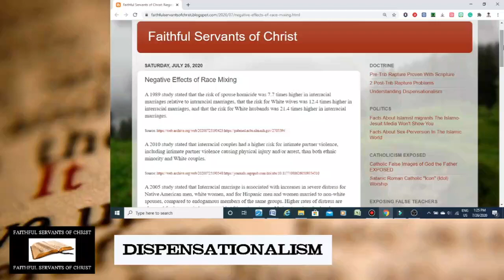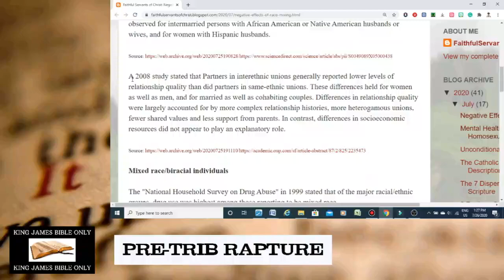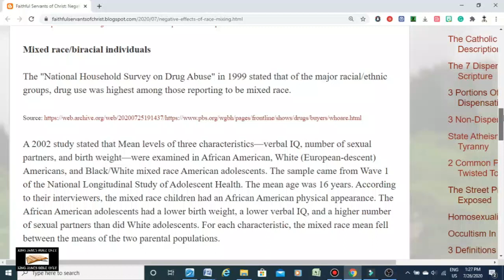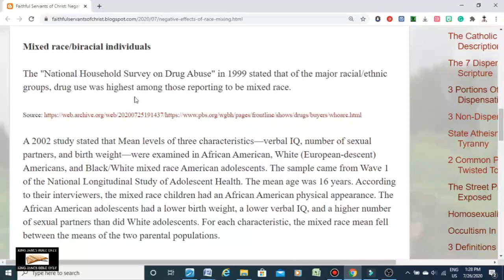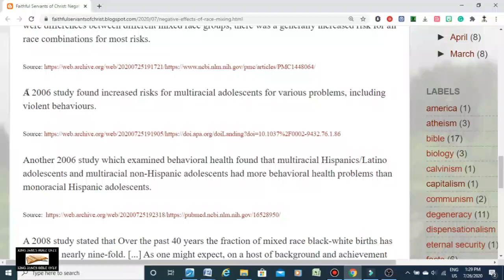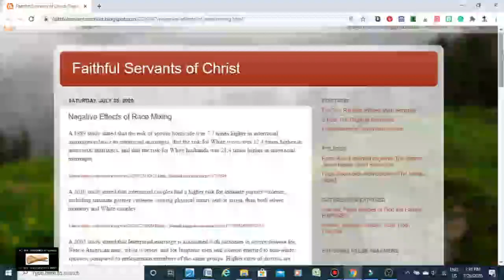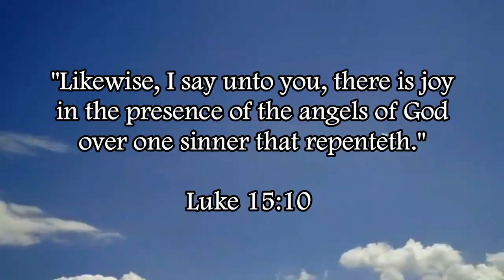Health Risks Of Interracial "Marriage"